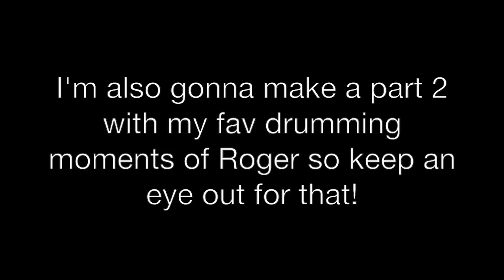my favourite Roger Taylor moments | Part 1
i had to split this into two parts since youtube wouldn't upload it as one video because it was too long. I hope you enjoy anyway! xx